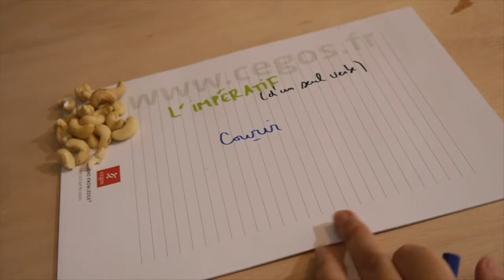Les tutos d'orthographe de Dame Aurore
Retrouvez tous les 15 jours les tutos de Dame Aurore